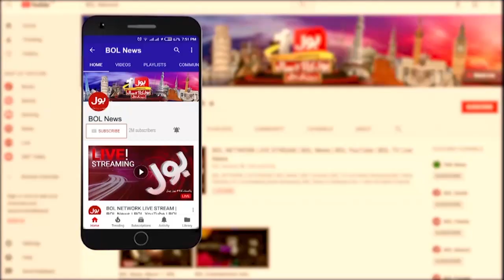Petrol ki Qeemat mein izafe ka imkaan | Petrol Price in Pakistan | Breaking News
Petrol Prices | Petrol Prices Updates | Petrol Prices News | Govt Increase Petrol price| PM Imran Khan | Mini Budget